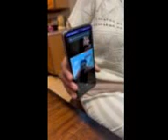londyn signs happy birthday to her daddy